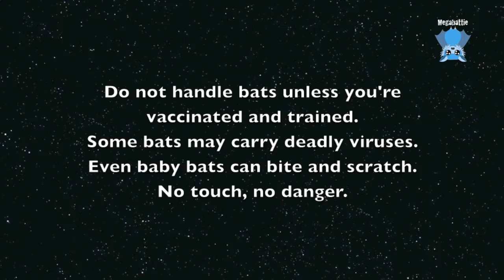Bat rescue and care daily life clips: Tilsenty and Guy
Tilsenty was rescued this morning.  He was clutched onto his mother who was dead on the ground.  I think she hit her head.

Guy was rescued yesterday on the ground, clutched onto his mother who hit power lines and died.

Both babies are in care with me today and will be moved to a carer in the next few days while I continue to rescue the babies which come in, stabilise them and move them along.
Later in the season I will be able to take a few babies to raise, but not till the season quietens down and tapers off.